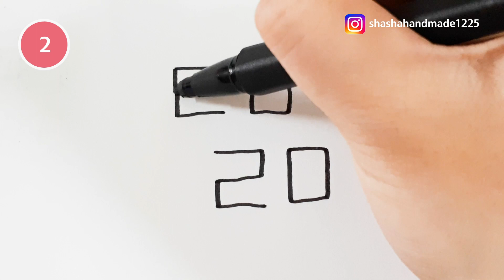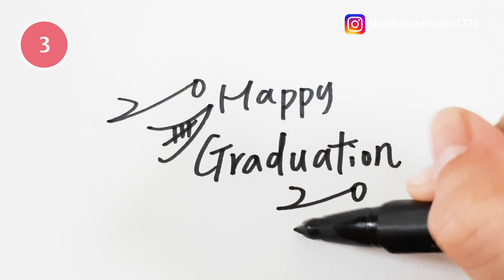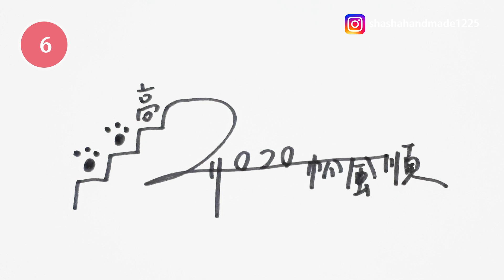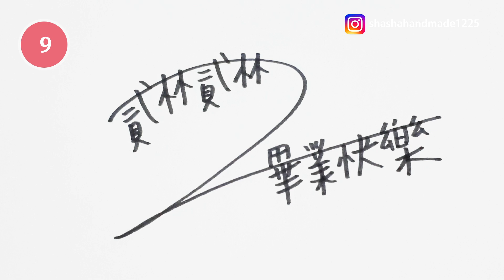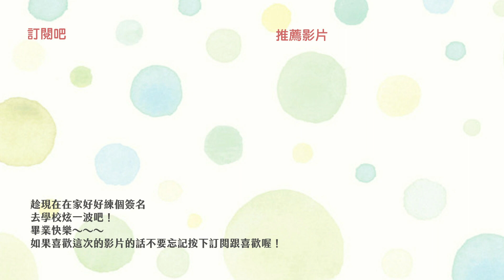【莎莎愛練字】2020 最新的10種畢冊祝福簽名｜Graduation signature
想看更多這裡還有推薦影片喔:

【莎莎瘋手作】卡片簡單上手!一口氣學會5款經典爆炸卡機關｜Exploding Insert Card Tutorial

【莎莎瘋手作】什麼？五月天字體也可以！手帳&卡片的秘密武器-來吧9種超美字體一次打包｜Nine famous writing fonts

【莎莎亂挑戰】零失敗! 全聯即食珍珠漸層紅茶拿鐵DIY｜How to make layered bubble milk tea?

【莎莎愛手作】卡片簡單上手! 一口氣學會卡片書&瀑布卡｜DIY Card-- Waterfall Card and Card Book